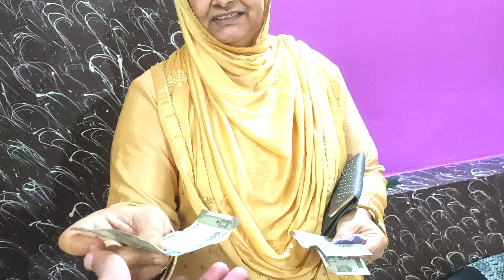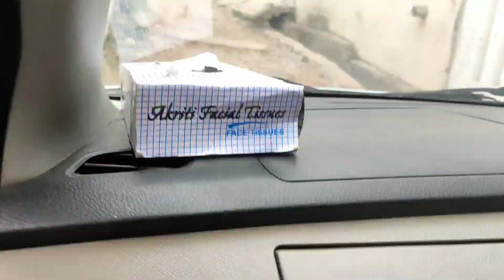Eid Ul Fitr With Family !! Massi ki Family Keh Sath Eid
I am Babar Choudhary from jammu and Kashmir

         Thanks❤❤❤